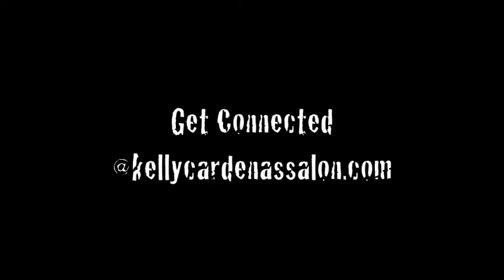La Jolla Hiring Event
Kelly Cardenas Salon is hosting a hiring event for their new salon in San Diego! It will be on July 11 in Las Vegas, NV.